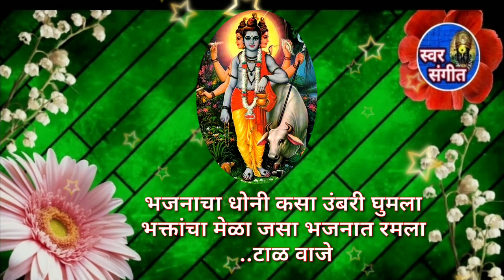🚩गुरुदत्त महाराजाचे हे भजन ऐकून तुम्ही नक्कीच तल्लीन होणारच 🚩ऐका नवीनच चालतील नवीनच भजन🙏bhajan #